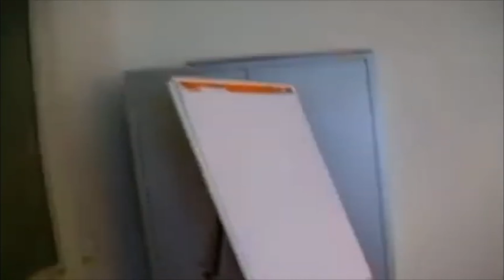Netherlands: Delft Hague Zeeland Delta Work Park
Delft Hague Zeeland Delta Work Park 2006 Netherlands
Windmill Delft
Nieuwe Church Delft
E Du Perronlaan Delft
UNESCO IHE Delft Institute for Water Education
De Pier Scheveningen Strand Den Haag Hague
Delta Works Park Neeltje Jans Vrouwenpolder Zeeland